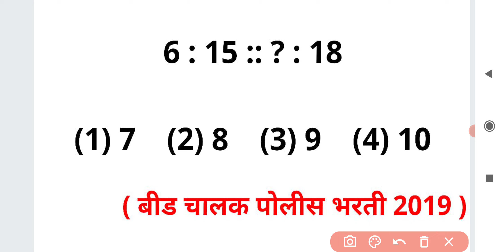6 : 15 :: ? : 18 संख्या संबंध बुद्धिमत्ता Analogy Reasoning Buddhimatta in Marathi Ganit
6 : 15 :: ? : 18

For MPSC
MPSC GROUP B COMBINE
MPSC RAJYASEVA
ASST
PSI STI ASO
TAX ASSISTANT
BANKING MATHS
BANK
RRB
RBI ASSISTANT
POSTMAN
POSTAL SERVICES

CTET
CTAIT
TET

SSC
RAILWAY
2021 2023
TALATHI BHARTI 2022
SARALSEVA BHARTI
aarogya bharati
MPSC Technical Services
MHADA
MIDC
navoday
scholarship ganit
STANDARD 6 TH 7 TH
8 TH
9th 10th
Mathematics sopya bhashet
marathi
sarv ganit
sampurn ganit
marathit ganit
maths in marathi language
SSC CGL
SSC MTS
combined graduate Level
RRB NTPC
LOCO PILOT
RRB GROUP D
advance math
MIDC
GRAMSEVAK
MPSC COMBINE GROUP B
GROUP C
DIRECT RECRUITMENT
Bhoomi Abhilekh
Bhumiabhilekh
Bhumi abhilekh
राज्यसेवा
संयुक्त पुर्व
मुख्य
परीक्षा
तांत्रिकी
Technical
  अमरावती
अहमदनगर
अकोला
उस्मानाबाद
औरंगाबाद
कोल्हापूर
गडचिरोली
गोंदिया
चंद्रपूर
जळगांव
जालना
ठाणे
धुळे
नंदुरबार
नागपूर
नांदेड
नाशिक
परभणी
पालघर
पुणे
बीड
बुलढाणा
भंडारा
मुबई उपनगर
मुंबई शहर
यवतमाळ
रत्नागिरी
रायगड
लातूर
वर्धा
वाशीम
सांगली
सातारा
सिंधुदुर्ग
सोलापूर
हिंगोली
दौंड

SRPF
BANDSMAN
DRIVER
CHALAK
BANDS MEN
RECRUITMENT
2019
Ahmednagar
Akola
Amravati
Aurangabad
Beed
Bhandara
Buldhana
Chandrapur
Dhule
Gadchiroli
Gondia
Hingoli
Jalgaon
Jalna
Kolhapur
Latur
Mumbai City
Mumbai Suburban
Navi Mumbai
Nagpur
Nanded
Nandurbar
Nashik
Osmanabad
Palghar
Parbhani
Pune
Raigad
Ratnagiri
Sangli
Satara
Sindhudurg
Solapur
Thane
Wardha
Washim
Yavatmal
Daund SRPF
DOUND

PYQ
2019
2020
Question Papers
Gunnottar v praman
Paraman
Mishran prakar che ganit
Shekdewari
Shekda
Shekdewari
Shekdevari
Shakde vari vari
Kal kam
Nafa tota
Nafatota
Kalkam
Pani taki
Railway train
Veg vel antar
Veg vel
Kal kam veg
Lasavi masavi
Sankhya shreni
Sarasari
Kshetrafal
Samikarane
Samikaran
Avayav
Awayav
Awayaw
Trikon
Chaukon
Chauras chokon choras sutra
Gunatavanuk
Bhagidari
Ghatank
 Ghatankache niyam
Saralrup
Saralroop
Sadharan vyaj
Trikonamiti trikonmiti
Dashansh
parimey aparimey sankhya
BODMAS niyam
Vayvari vay wayawari
Way